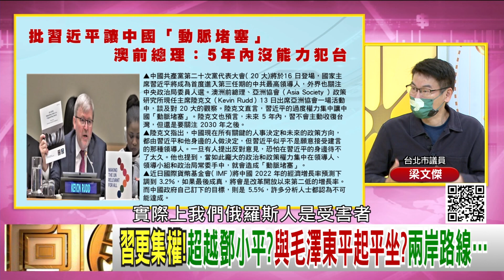精彩片段》梁文傑:塑造中國不安全感...【年代向錢看】2022.10.17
下載【年代電視】APP：
iOS平台：